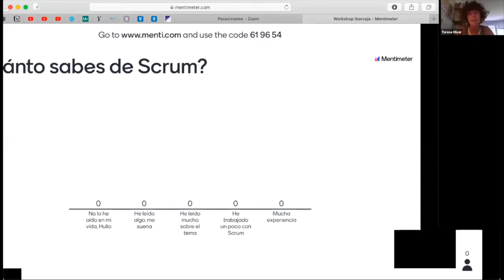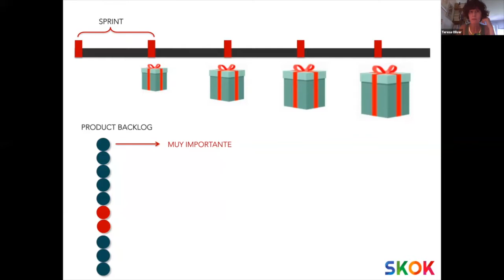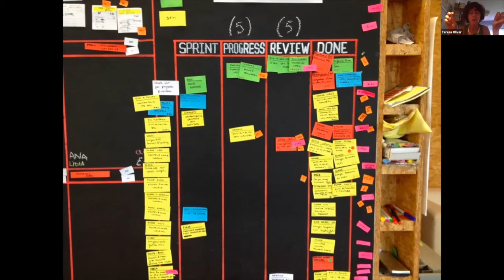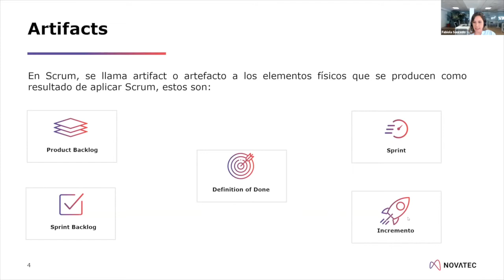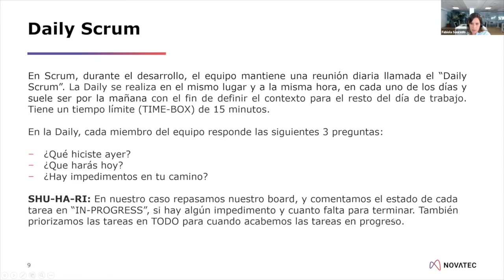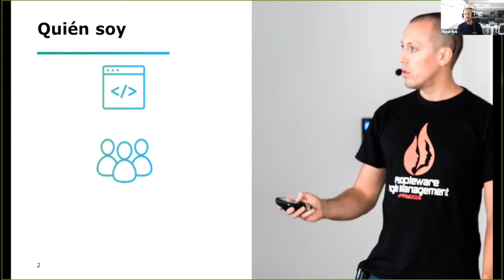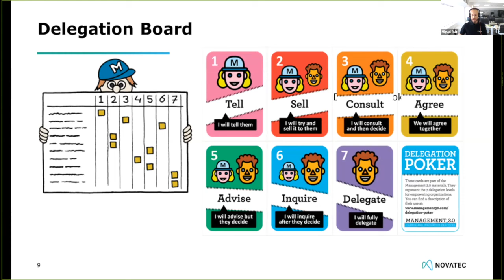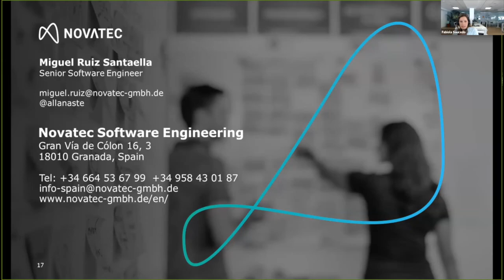Ciclo de MeetUp - Tu Mochila de Destrezas - Metodologías AGILE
La mochila de destrezas y habilidades que vamos adquiriendo a lo largo de la vida profesional nos es útil para desarrollar proyectos de investigación y empresariales. Emprender o dirigir un grupo de investigación no es una tarea fácil. No es sólo tener una buena idea, buscar financiación, elaborar un plan de negocio y buscar clientes o colaboradores. Sino que también nos vemos envueltos en otras muchas tareas que parecen no tener importancia, pero pueden marcar la diferencia entre el éxito o el fracaso de nuestro proyecto. Por eso, planteamos una serie de charlas para fomentar la mejora de las habilidades blandas (soft skills) y ayudar en la tarea de empezar un proyecto empresarial o de cualquier otra índole.

El formato de estos MeetUp será de una parte teórica, acompañada de experiencias reales de profesionales, empresas, emprendedores…

Metodologías Ágiles – 2 de Julio 9:30h
9:30h – “Ducha ágil: un enfoque diferente para proyectos cuando el futuro es incierto” – Teresa Oliver SKOK
10:15h – Agile en Acción – Fabiola Saucedo Novatec Software Engineering
10:35h – Peopleware en Acción –  Miguel Ruiz Novatec Software Engineering
11:00h – Ruegos y Preguntas